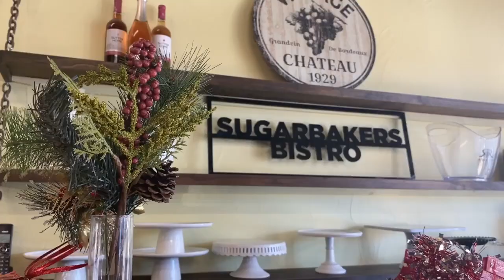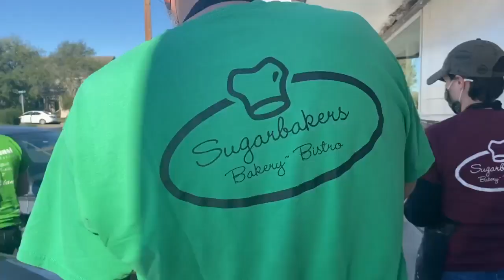Panaderia local hace la lucha y adapta para salir adelante en la pandemia